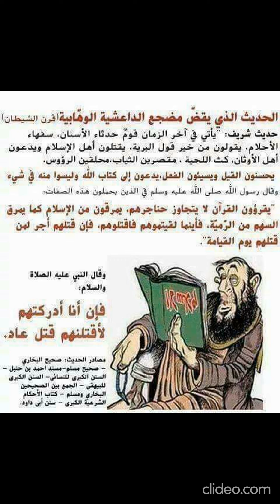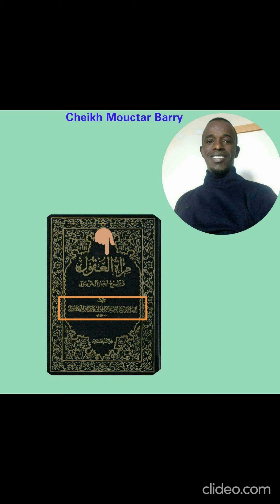Cheikh Mouctar barry - Majjere Al-Husseyn Bah Dakar e fee defte Chia